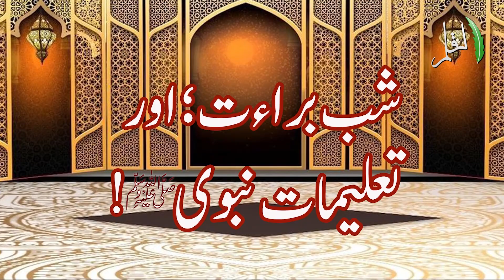Shabb E Bara'at Or Talimat E Nabavi ﷺ | Allama Usman Lakhani